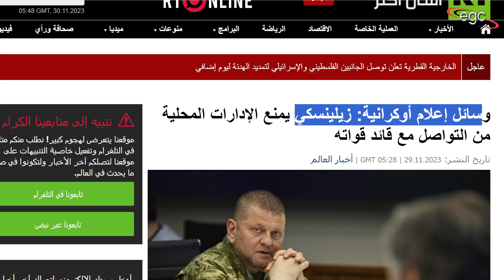تقارير دولية تكشف أسرار الحرب الإقتصادية فى روسيا وتكشف الصراع الذى إشتعل فى أوكرانيا | قناة مصر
تقارير دولية تكشف أسرار الحرب الإقتصادية فى روسيا وتكشف  الصراع الذى إشتعل فى أوكرانيا
قناة مصر ـ Egypt Channel
ـ قناة مصر على الفيس بوك :
قناة مصر على اليوتيوب :
ـ قناة مصر على تويتر :
ـ صفحة من حقك تعرف على الفيس بوك :
صفحة من حقك تعرف على ثريدز